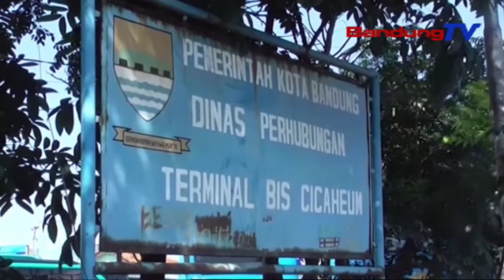Supir Beus Dipariksa Ku Petugas Gabungan | TP | BANDUNGTV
TP | BANDUNGTV | ASTRI CAHYANI | Dina Raraga Sosialisasi Pamahing Nambanganana Angkutan Mudik Lebaran, Perangkat Daerah Ti Dinas Perhubungan, Kementerian Perhubungan, Tepi Ka Pulisi Nyorang Operasi Gabungan Ka Terminal Cicaheum Kota Bandung, Poe Salasa IsukIsuk, 27 April 2021. Dina Eta Operasi Gabungan Ge, Petugas Mariksa Kalengkepan Administrasi Kendaraan Turta Ram Check.